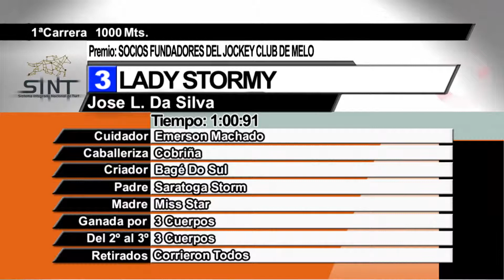ME 190622 c01